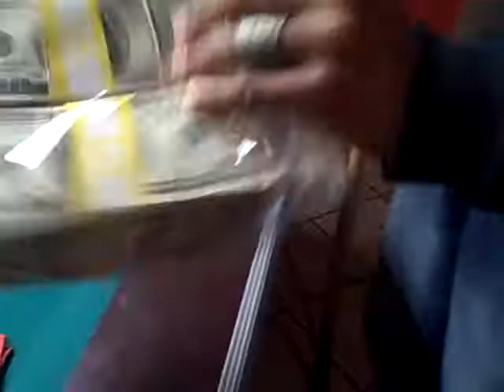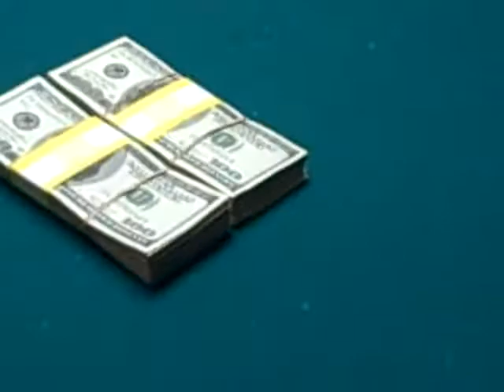Robo Da Groom and Flo$$ Jones Da Best Man 4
Married to the Money MTM Certified Robo Da Groom and Flo$$ Jones Da Best Man Shooting pool for big money at 360 Bar & Grill.